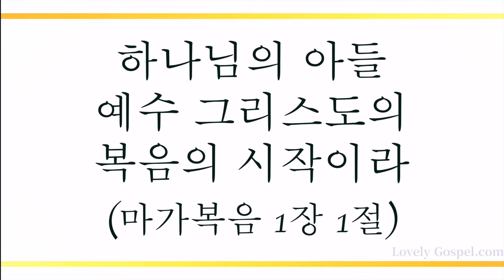참 반가운 성도여 (O Come, All Ye Faithful, 122장) - 강한별 (Kang Han Byeol)/(편곡: 이환균)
'하나님의 아들 예수 그리스도의 복음의 시작이라'(막1:1)

'이는 한 아기가 우리에게 났고 한 아들을 우리에게 주신 바 되었는데 그의 어깨에는 정사를 메었고 그의 이름은 기묘자라, 모사라, 전능하신 하나님이라, 영존하시는 아버지라, 평강의 왕이라 할 것임이라'(사9:6)

우리를 위해 육신을 입고 오신 하나님 예수 그리스도 성령의 권능을 받아 온 세상 땅끝까지 복음 전하는 축복을 누리게 하셨음에 감사하며 이 찬양 바칩니다.

이번 주 149번째 찬송 연주 곡으로 피아니스트 강한별님(편곡: 이환균님)의 '참 반가운 성도여-122장’ 들려 드립니다. 이 찬양 들으시는 모든 분들께 항상 성령 충만한 최고의 시간 임하시기 기도 드립니다]